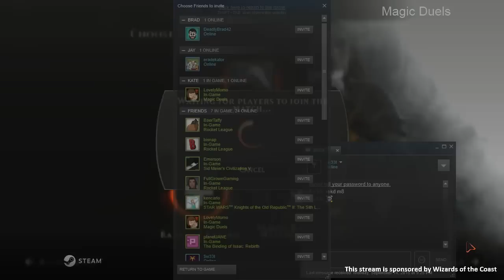Magic Duels: Origins with Northernlion [Episode 1] It's time to duel!